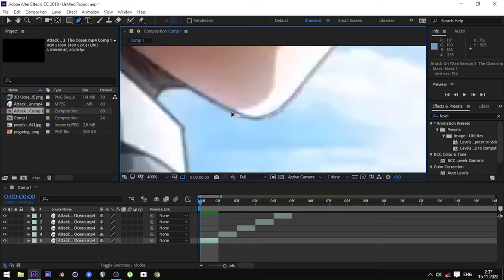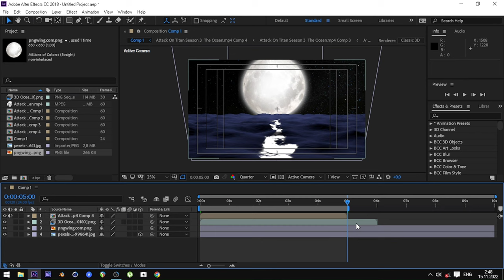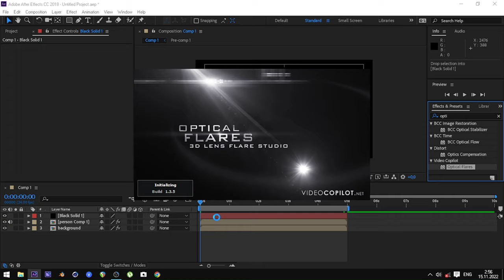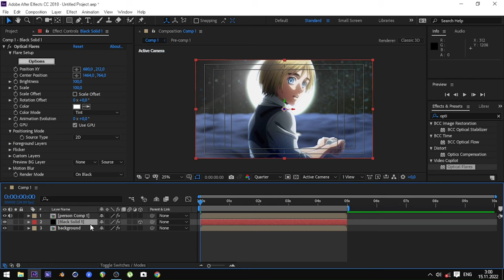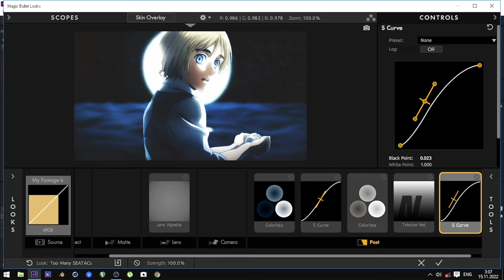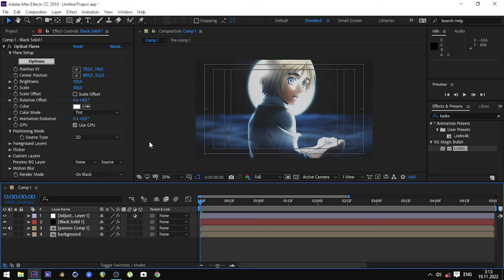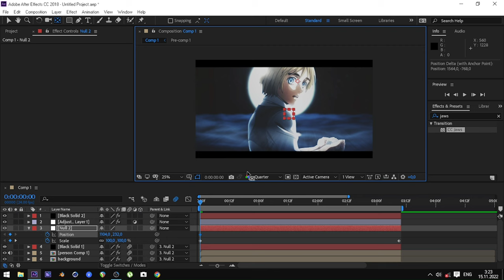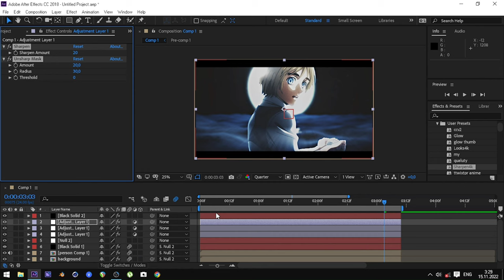3D Scene LIKE Fzy Vizual I After Effects [+Free Project File] Tutorial 💙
► Software: After Effects CC 2018
► Notebook: Acer Aspire ES 15
► Edited by: FRAIDEN